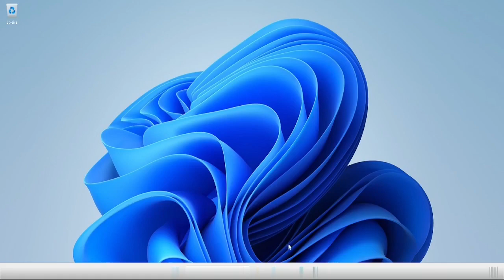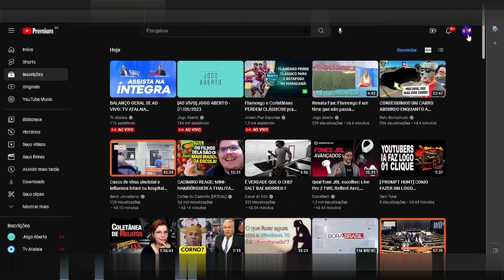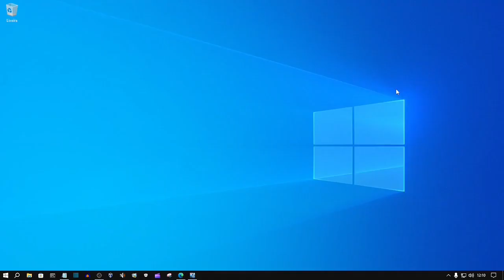Seu Canal Foi Clonado - Faça Isso Agora!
Você sabia que o seu canal nesse momento está sendo clonado? Bem, nesse vídeo te ensino a como você pode está  fazendo pra proteger a seus vídeos de serem incorporador nesse site.